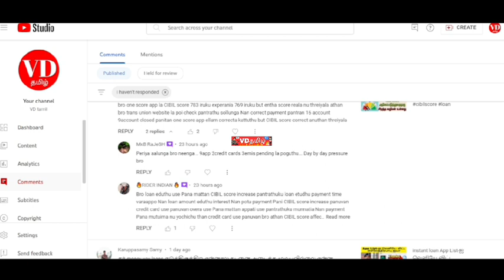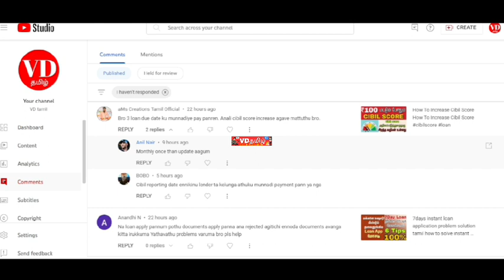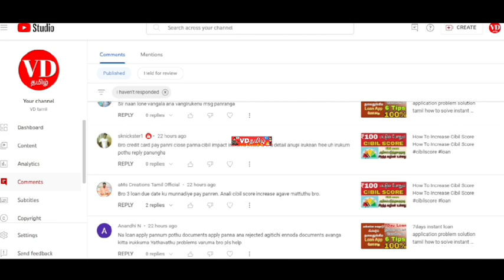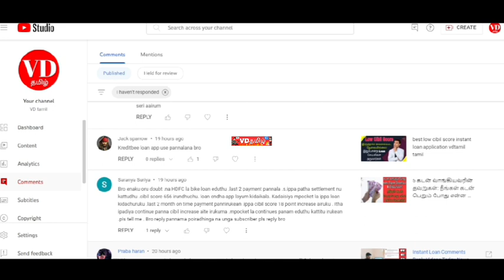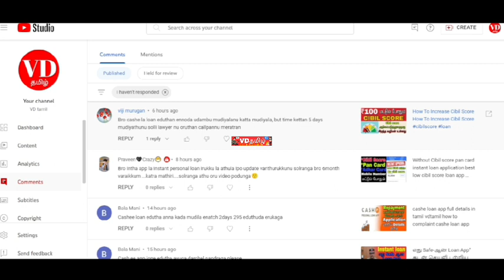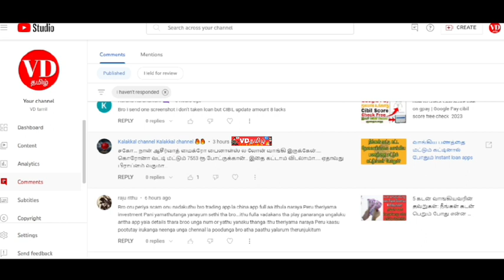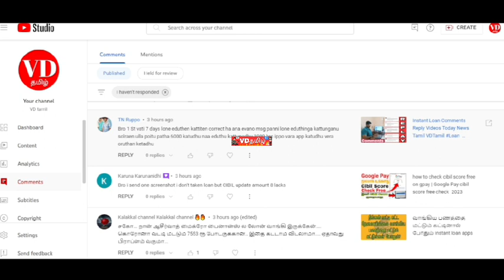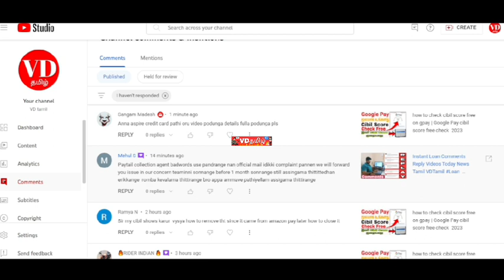Instant Loan Comments Reply Videos Today News Tamil VDTamil